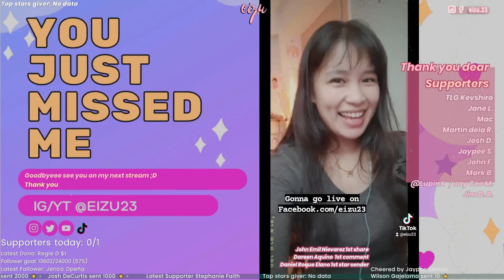Valorant 50% chill, 50% horror game - girl noob streamer VOD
Date & Time · 1/18/23, 8:22 PM

Highlight Timestamps:
00:00 - Intro
0:12:05
0:13:00
0:13:56
0:45:07
0:49:43
0:52:49
1:19:30
1:29:30
1:31:12
1:40:50
1:42:43
1:47:40
1:47:47
1:56:55
1:58:51
2:13:17

→ Best way to know me & the squad 24/7!

→ Receive a Royal Alliance Discord Role and get access to exclusive secret discord channels
→ Access our secret fb group and messenger

→ Eizu VODs (You're here right now)